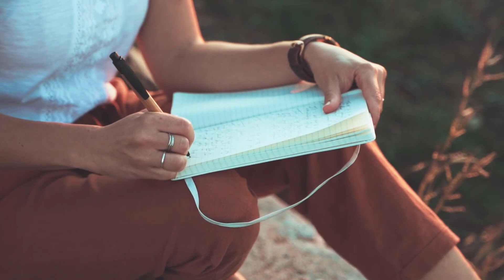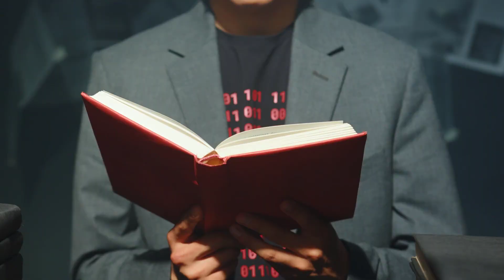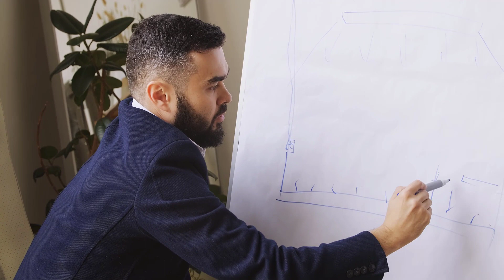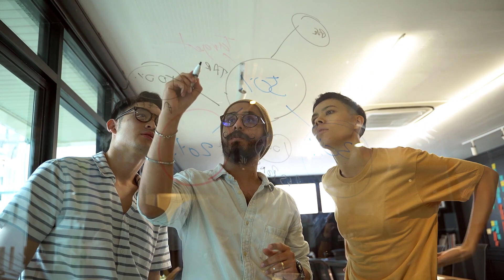O futuro será sombrio SE VC não souber disso, O inverno está chegando, Como se preparar